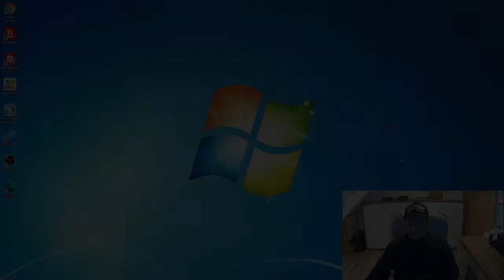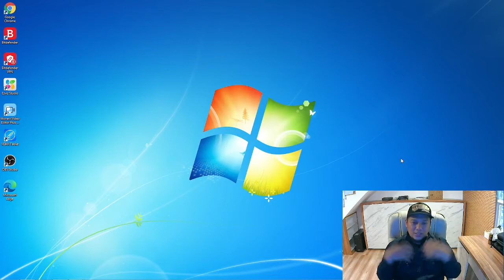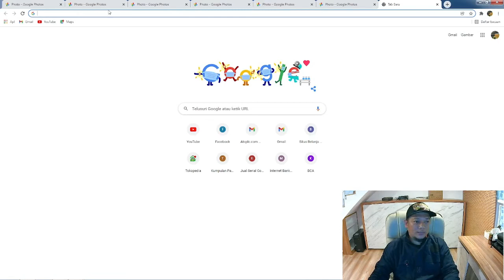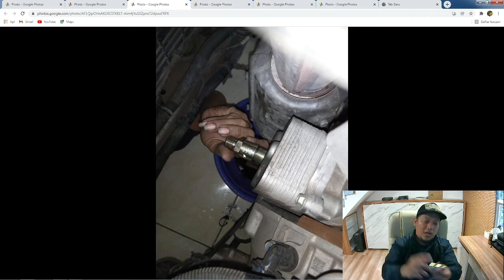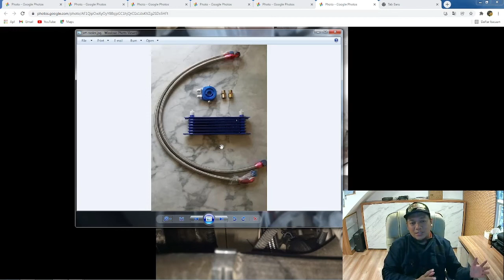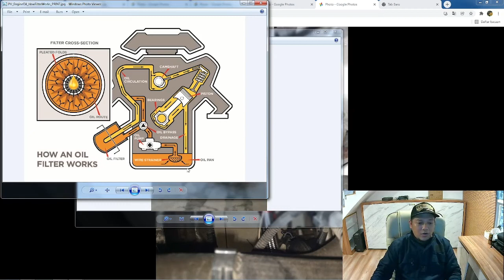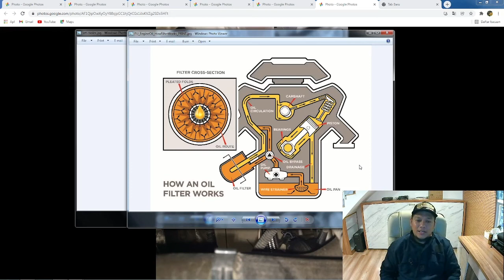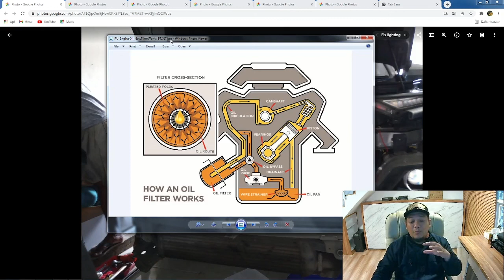Oil cooler di Almaz ku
sedikit berbagi pengalaman untuk bahan pertimbangan pemasangan Oil cooler pada mobil wuling Almaz

Ide pemasangan oil cooler ini berawal dari sering nya mobil ini masuk safemode saat mobil di ajak bekerja keras terutama saat medan nanjak menanjak..temperatur coolent cepat sekali naik sehingga masuk ke titik safemode

setelah pemasangan oil cooler ini temperatur coolent kenaikan nya sangat lambat saat diajak ke medan nanjak menanjak sehingga membantu memperlambat masuk nya titik safemode.